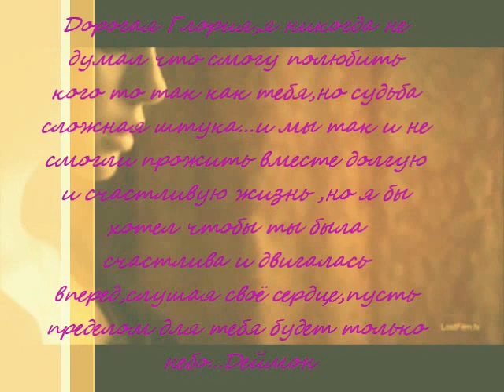разные судьбы 11 серия(заключительная)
коментируйте!!=)тапки принимаются=))